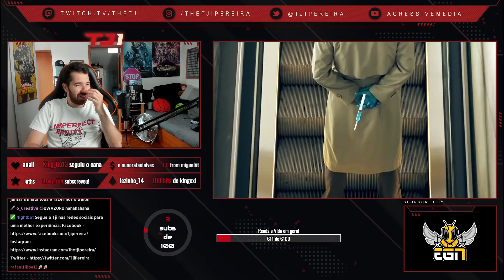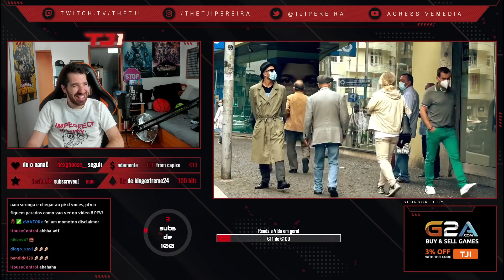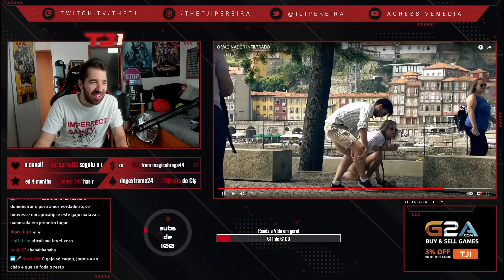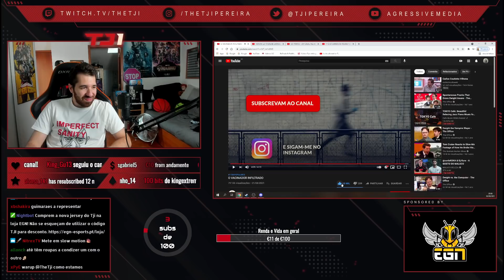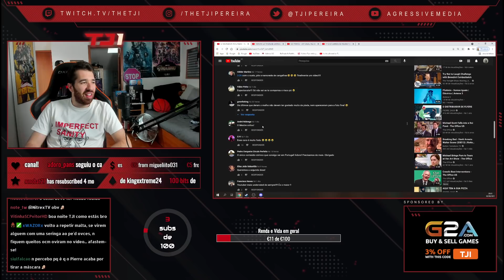TJI REAGE A PIERRE ZAGO "O VACINADOR INFILTRADO"